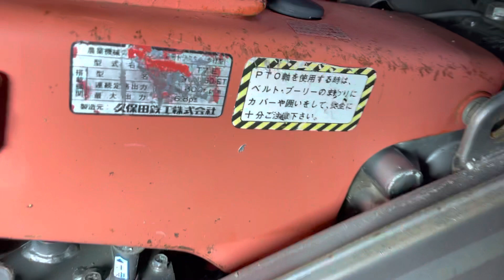Máy xới đất mini, máy tạt luống, máy xới Cào Cào LH 0908875468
Máy xới đất mini
Máy xới tạt luống
Máy xới cào cào
Đủ loại anh em cần alo em
Giá bán trên video nhé anh em
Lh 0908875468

1. Tài khoản Eximbank CN Dĩ An, Bình Dương: 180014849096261 - Nguyễn Duy Khánh
2. Tài khoản Vietcombank CN Bình Dương: 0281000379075 - Phùng Thị Minh Thùy